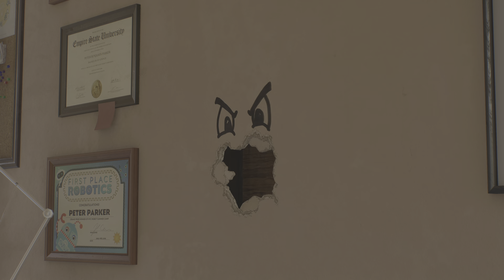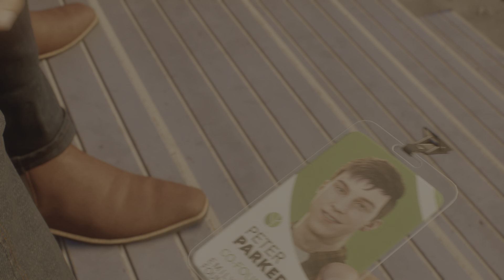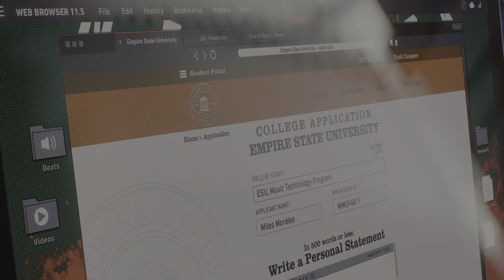Spider-Man 2 - Best Gameplay Walkthrough Part 4 : Roll Like We Used to PS5 4K 60FPS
Welcome to my Marvel's Spider-Man 2 PS5 walkthrough! In this video, I'll guide you through the "Roll Like We Used To" mission, covering every step from distracting the janitor to meeting Harry in the gym and dealing with the police.

Here's a breakdown of what you'll find in this video:
Distracting the janitor to gain access
Refilling Web-Shooters in the Photo Lab
Dealing with the guard
Meeting Harry in the gym
Distracting the police
Whether you're stuck on a particular part of the mission or just looking for tips and tricks, this walkthrough has got you covered!

Your support means a lot and helps me create more content like this in the future.